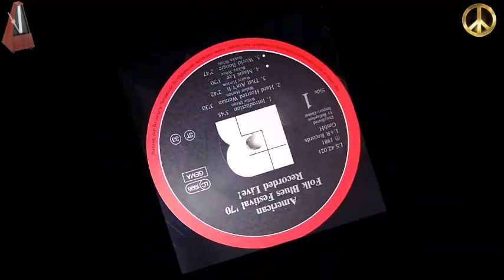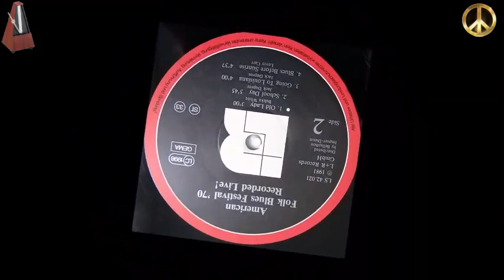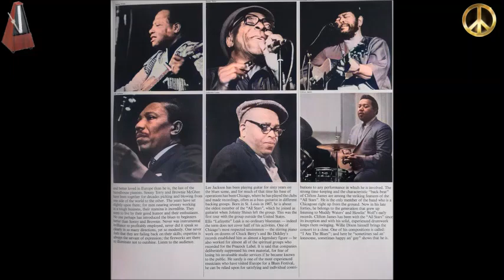CORNEL CHIRIAC – THE STORY OF THE BLUES – 08.06.1974 - Emisiunea a cincea – prima parte.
7 au fost emisiunile Metronom pastrate din ciclul The Story of the Blues pe care Cornel îl incepuse. Astăzi, am ajuns la a cincea pe care ca și pana acum, am impartit-o în doua  părți. Motivele, sunt aceleași, vechea poveste a drepturilor de autor. Din dorința de a se păstra emisiunile ce au rămas în urma sa, am recurs la astfel de metode. Cornel, merita sa "trăiască veșnic" iar emisiunile lui, ascultate. Audiție plăcută tuturor.